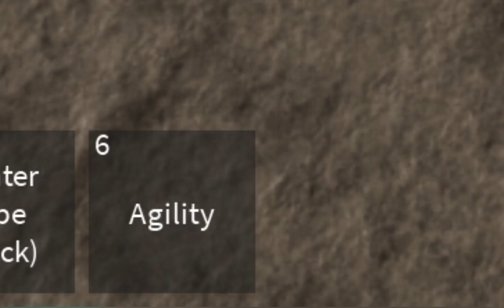First Sea Blox Fruit Cousin is so Generous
Blox Fruit meme

BLox FRuit update 17.2
blox fruit how to lvlup fast
blox fruit tier list